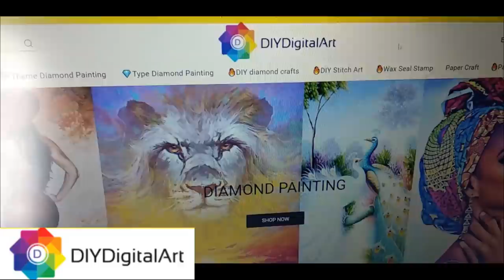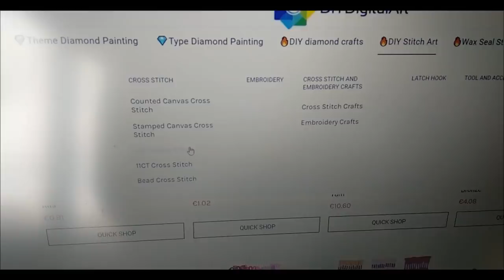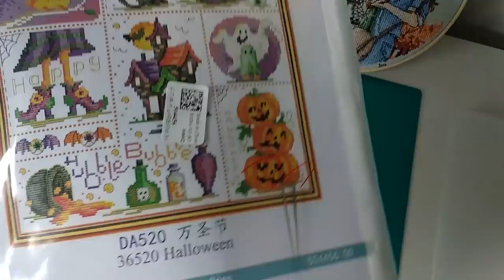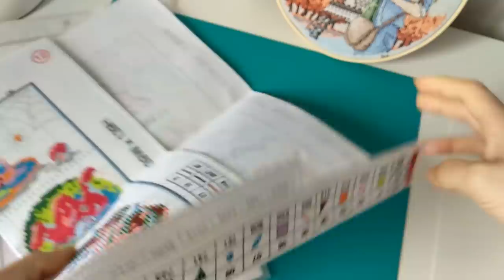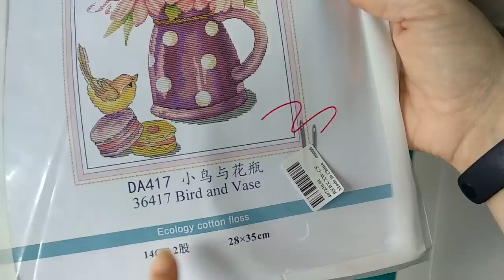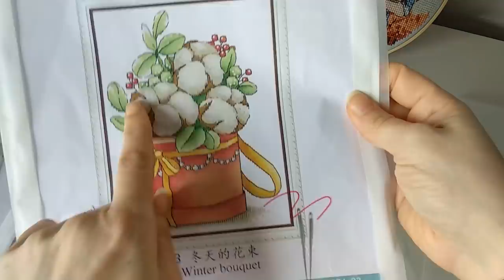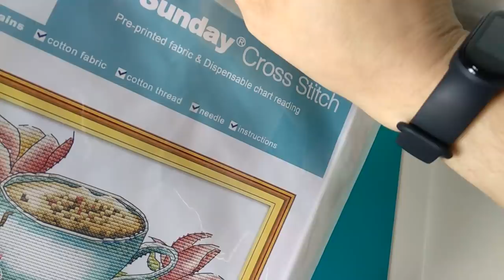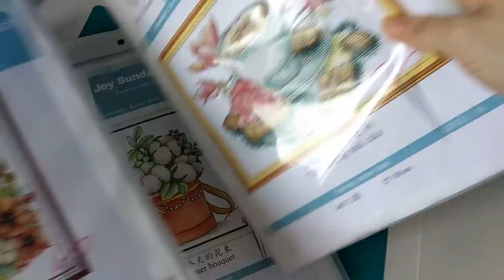Unboxing DIY Digital Art 🧵 Punto de cruz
➳ ÁBREME, AQUÍ HAY MAS INFORMACIÓN!!!

Créditos imagen Designed by Freepik